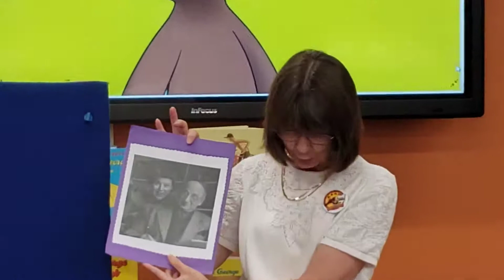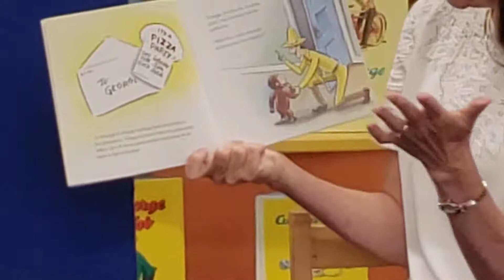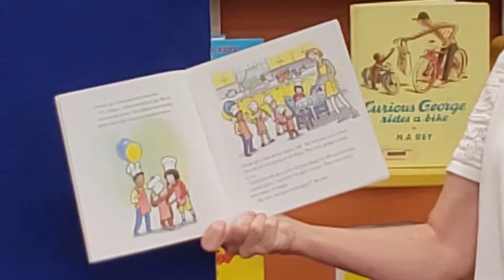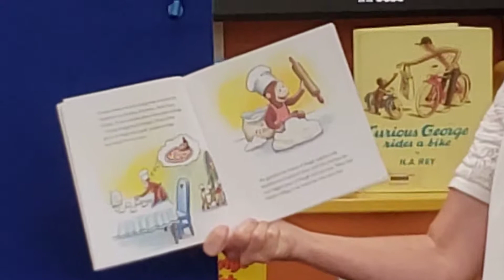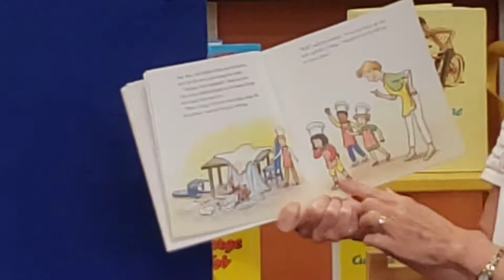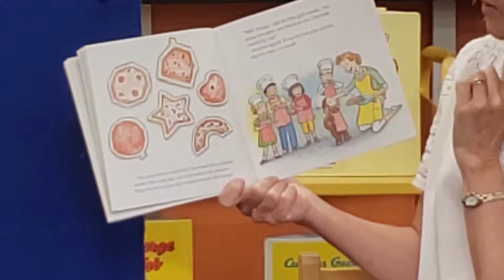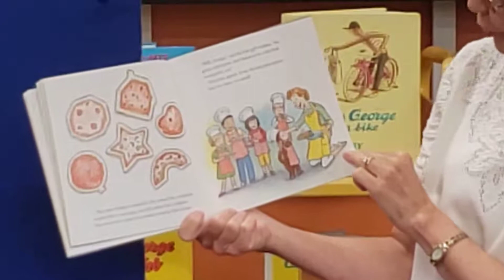Curious George Storytime 8/17/20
Sing silly songs & hear a curious story with Mrs. Lea Ann.